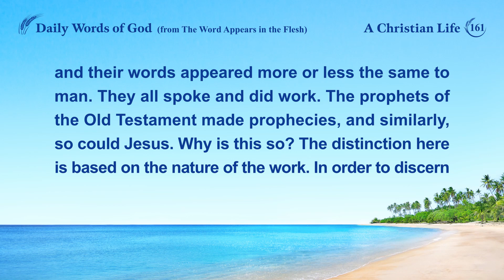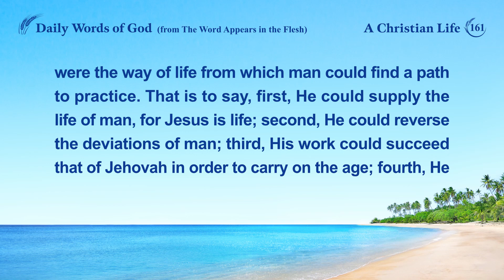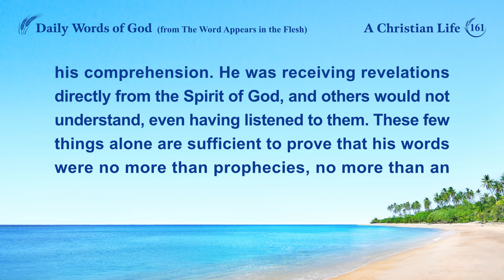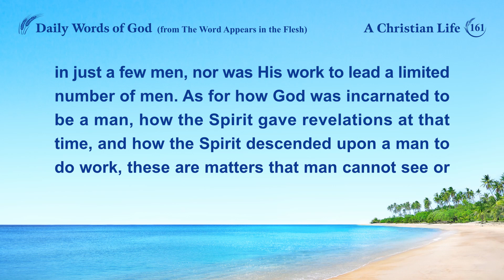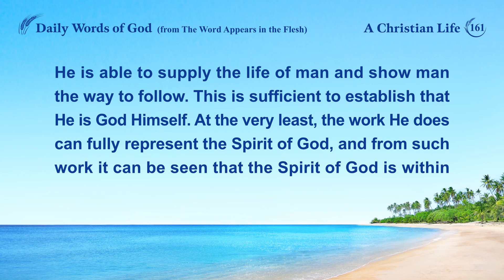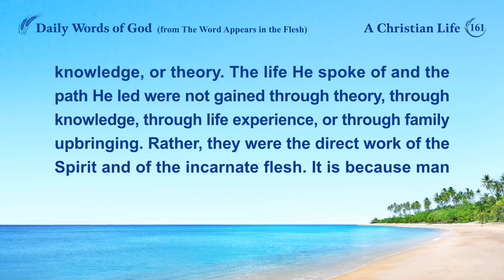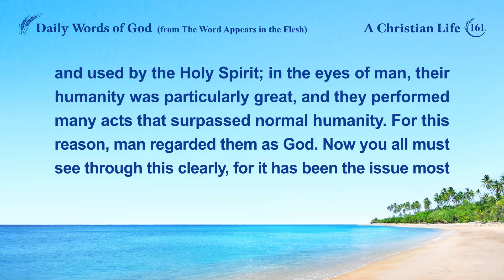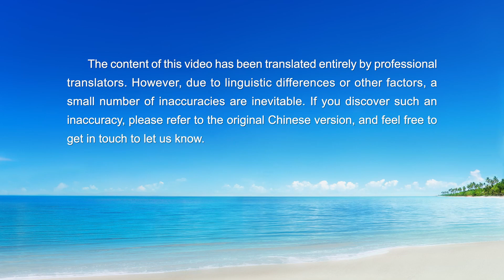Daily Words of God: Knowing God's Work | Excerpt 161